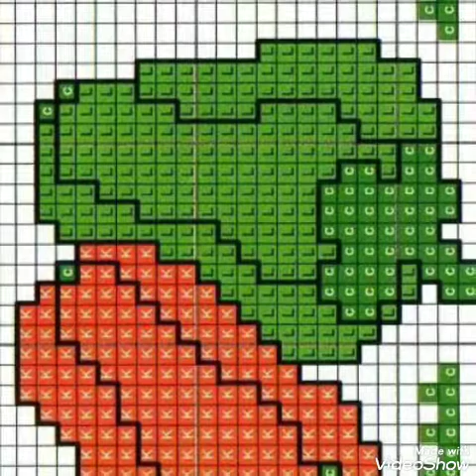Marvelous Beautiful New Cross Stitch Fruit ideas Amazing designing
Marvelous Beautiful New Cross Stitch Fruit ideas Amazing designing Colourful Ideas Easy Counted Latest Impressive Stunning Elegant Beautiful Designing Gorgeous collection Chaar Suti Hand Embroidery Amazing designing Colourful Collection